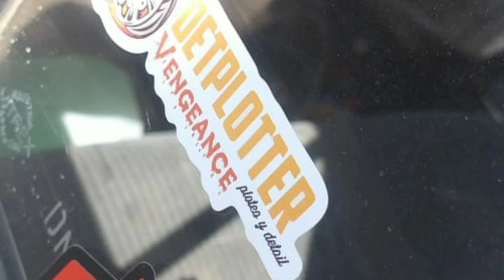Gomas mas anchas para el golcito!! 🤤|Proyecto gol g1/CAP 5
hola gente como andan? hoy les muestro como quedaron las cubiertas mas anchas atras! espero que les guste! suscribanse y compartan que nos ayudan un monton! siganos en nuestras redes sociales!